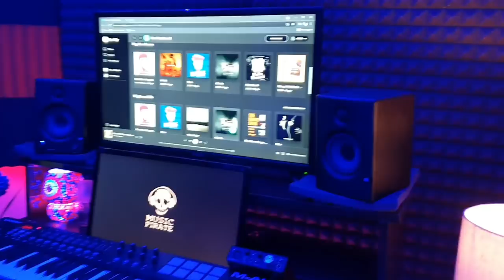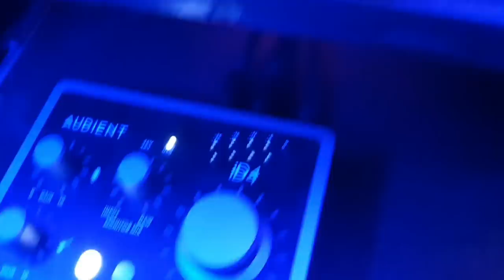New Music Studio - Awaaz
Contact Awaaz -